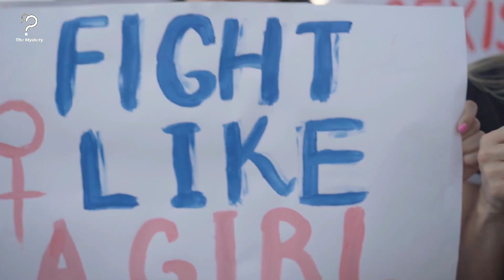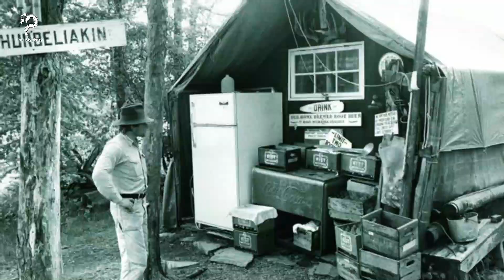'America's Loneliest Woman' Soon Got Thousands Of Visitors For Strange Hobby